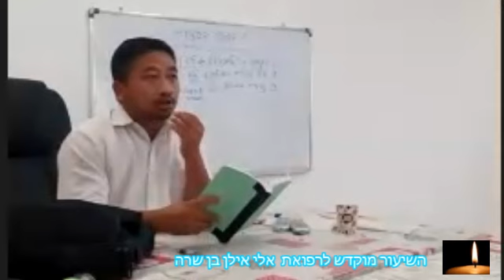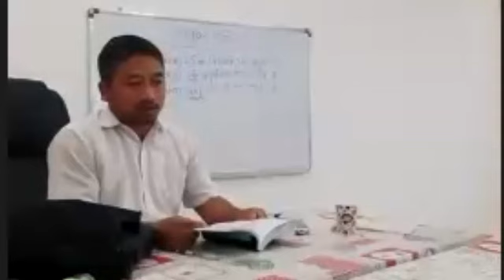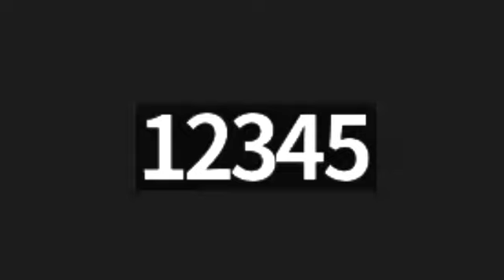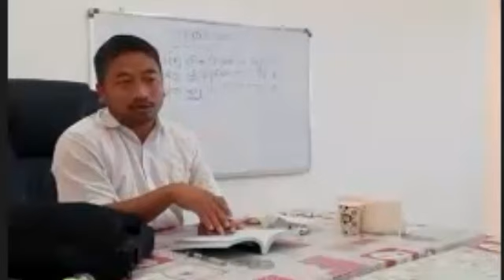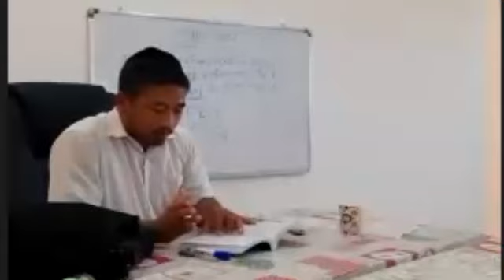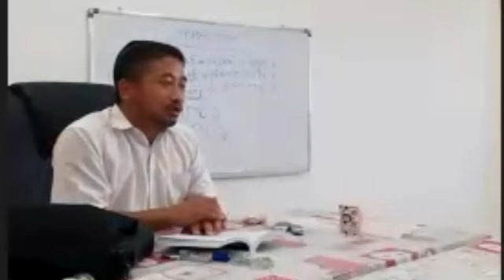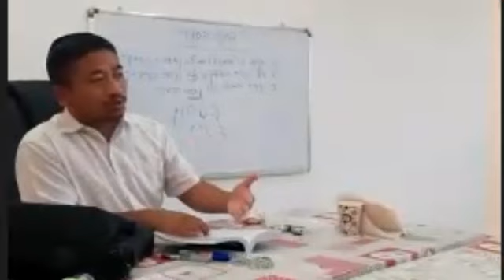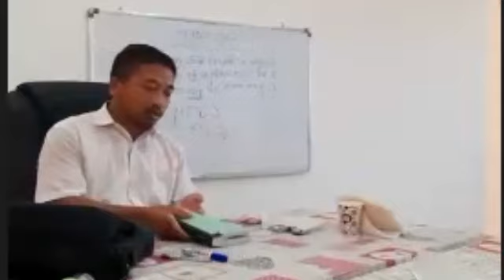Nun thlamuanna - Emuna Avshalom Renthlei